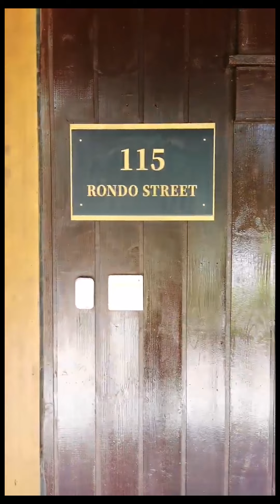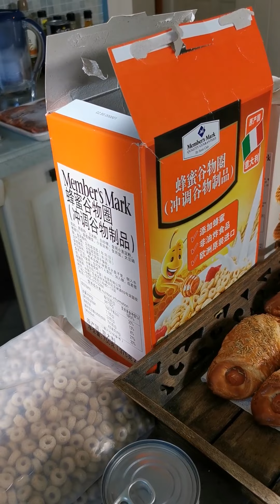VLOG - VIDA DE ATRIZ ::: Danitassy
Nem tudo é glamour na vida de atriz e aqui trago alguns vídeos dos bastidores da gravação de um drama.

Siga-nos!
Apoie-nos!